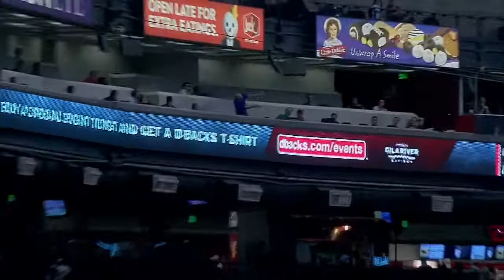COL@ARI: MLB.com's Steve Gilbert tries for foul ball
4/27/15: MLB.com's Steve Gilbert attempts to grab a foul ball hit toward the press box